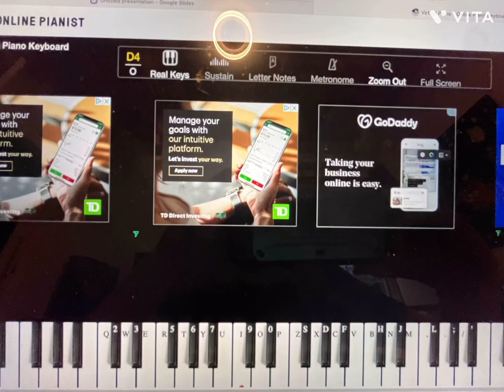Boy stole moms credit card to buy an account on onlinepianist.com for $2